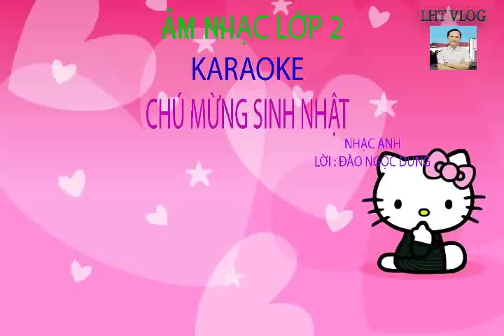KARAOKE : ÂM NHẠC LỚP 2 - CHÚC MỪNG SINH NHẬT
.vậy như thế nào,mời các bạn cùng đón xem!
XIN MỜI CÁC CÔ CHÚ ANH CHỊ VÀ CÁC BẠN CÙNG THAM QUAN :